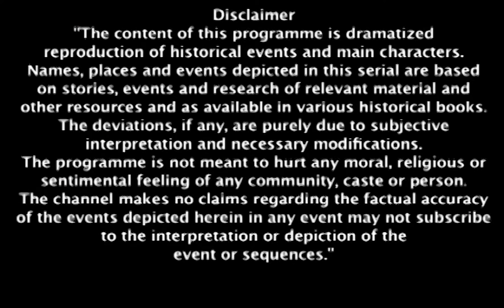अंग्रेज हुए हैरान Laxmi Bai की वीरता देख कर | Jhansi Ki Rani | Full Ep 464 | Popular Show |Zee TV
The British are stunned by Laxmi Bai’s bravery, leading to dramatic reactions! 😲 Discover how her courage affects the battle and the storyline.

अंग्रेज हुए हैरान Laxmi Bai की वीरता देख कर | Jhansi Ki Rani | Full Ep. #464 | Popular Hindi Show | Zee Anmol